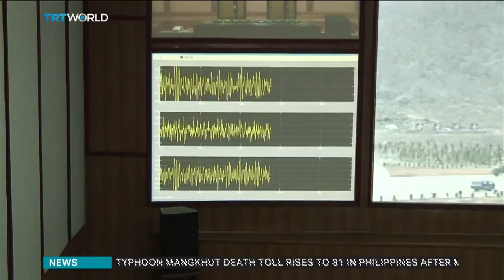Author and Professor Hazel Smith, discusses North and South Korea.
Author and Professor Hazel Smith, discusses North and South Korea with TRT World.